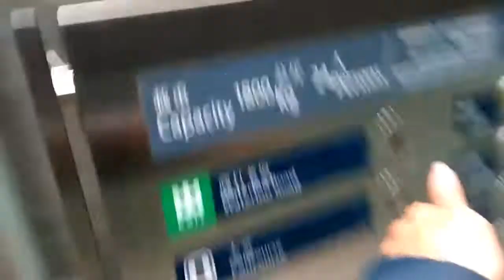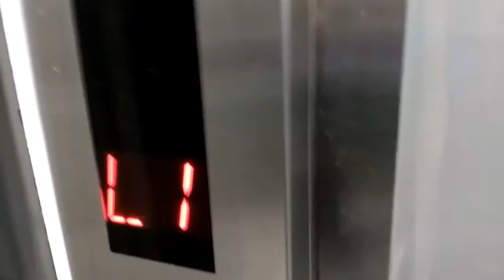油麻地站的新升降機